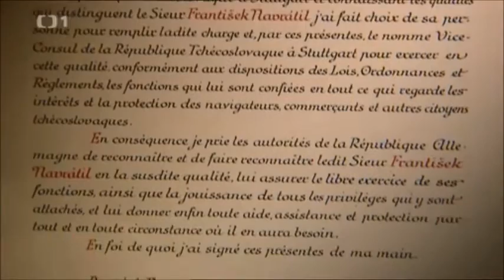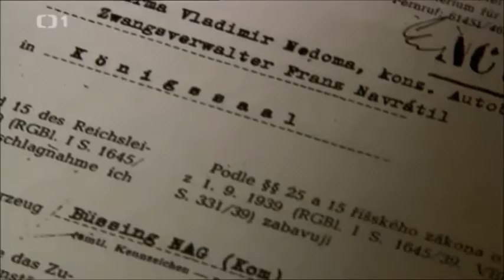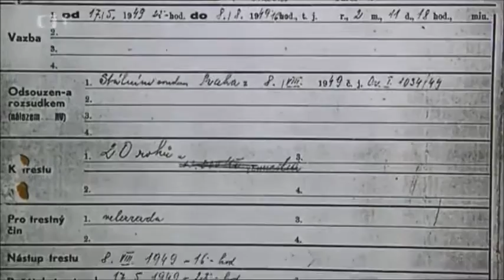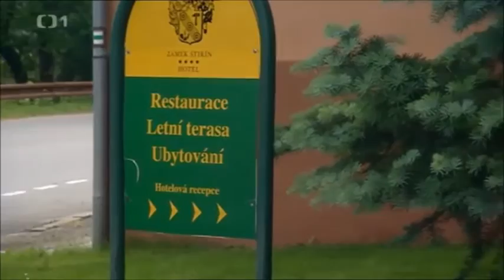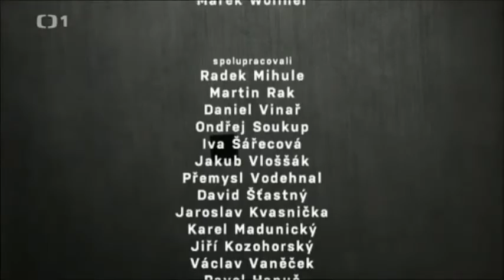20. století Jiřího Navrátila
Video věnované Jiřímu Navrátilovi